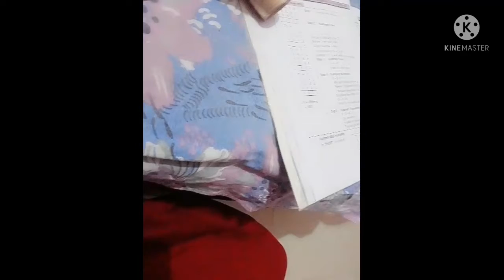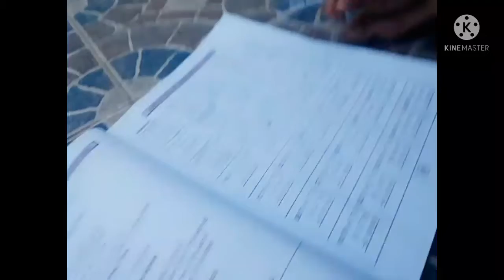पिहु के लिए छोटा साइज़ ले आयी फिर से जाना पड़ेगा चेंज कराने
Hello friends how are you all i hope you all are fine